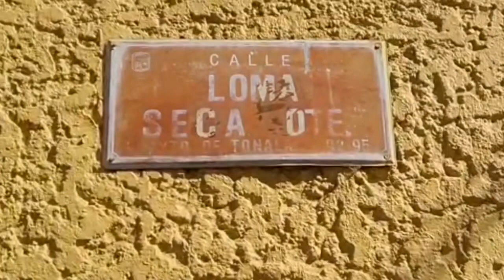A balazos mataron a un hombre en la colonia Loma Dorada en Tonalá, al interior de una vidriería